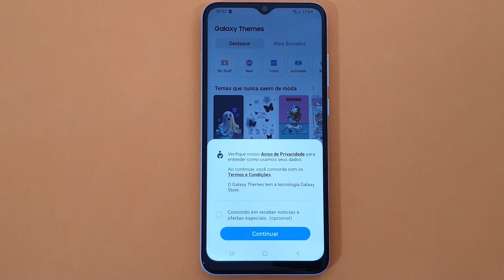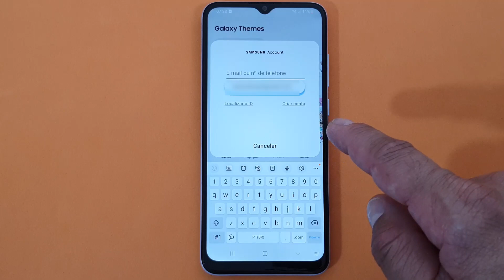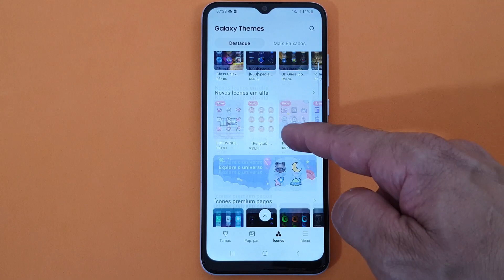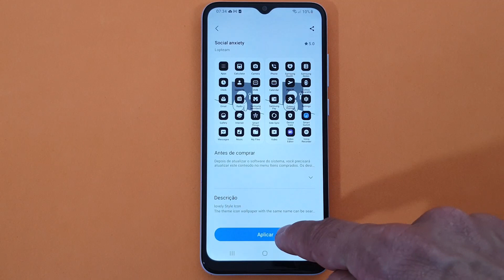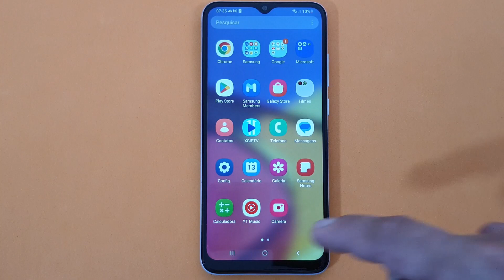COMO MUDAR OS ÍCONES DOS APPS NO CELULAR SAMSUNG GALAXY A04e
Aprenda a mudar os Ícones dos Apps no Celular de uma forma bem fácil. A função de "Tema" é um dos diferenciais de celulares Samsung com sistema Android. Ela modifica a interface com mais opções de cores, ícones e papéis de parede, entre outros. Para isso, a grande maioria dos usuários utilizam o Galaxy Themes, que é um serviço de conteúdos decorativos que lhe permite instalar facilmente no seu dispositivo um determinado design.

No entanto, esse App não permite adicionar e trocar somente isso, uma vez que podemos alterar desde fundos e ícones até interfaces de chamadas e mensagens. No entanto, as opções de ícones de aplicativos é um dos elementos de design do Galaxy Themes que mais nos chama a atenção, por serem integrados de forma natural e orgânica, deixando o dispositivo com uma cara nova. E para saber como fazer isso basta seguir o passo a passo do vídeo.